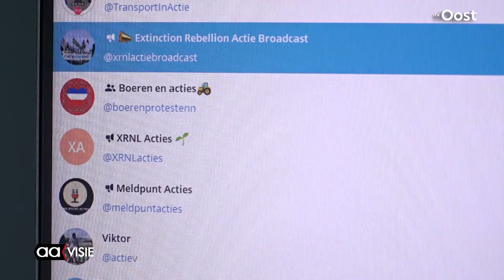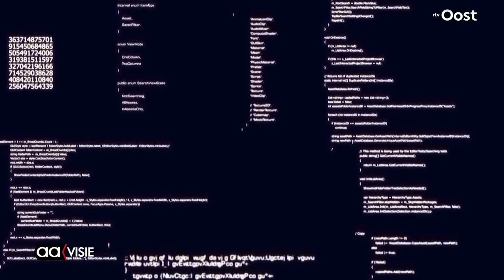Burgemeester Gerritsen over opruiing opnemen in APV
De Almelose gemeenteraad heeft in de algemene plaatselijke verordening (APV) een nieuwe bepaling opgenomen. Die maakt het mogelijk op te treden tegen online opruiing  gericht op het verstoren van de openbare orde. Almelo is de eerste Nederlandse gemeente die hierover een expliciete bepaling in de APV opneemt. “Een moderne overheid moet ook online kunnen optreden. Deze bepaling helpt ons bij het veilig houden van onze stad. Dat is waar ik dit voor doe”, stelt burgemeester Arjen Gerritsen.

Dit bericht is komt uit de samenwerking tussen @AAVISIE  en @rtvoost